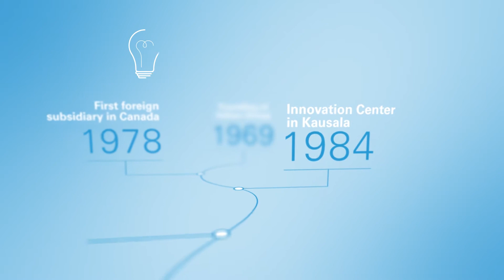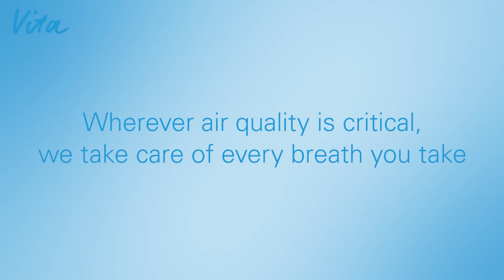Halton Vita Introduction 1080p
Halton Vita Solutions are developed specifically for demanding spaces ventilation: operating rooms, laboratories, patient environments and hospital pharmacies.

Halton’s Vita solutions are made specifically for the people who depend on them, from laboratory and pharmaceutical professionals to doctors, nurses, and their patients.

Halton Vita - Wherever air quality is critical, we take care of every breath you take.